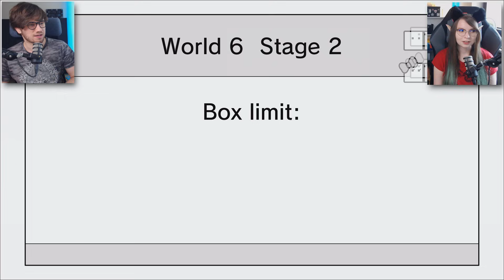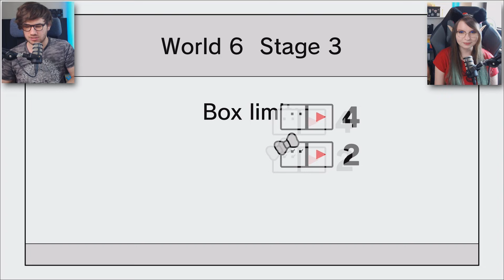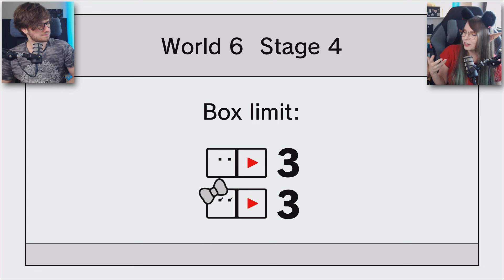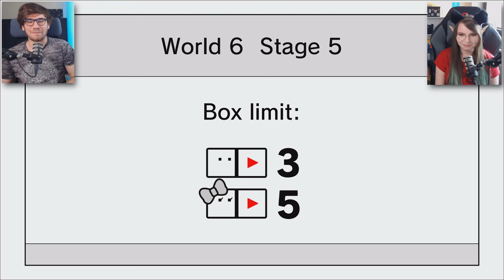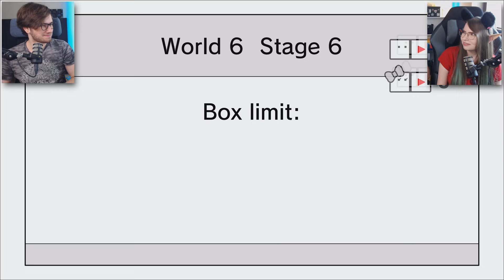tu tu tu tu tutu turu - BOXBOY + BOXGIRL #06 | CZOKLET I GAENALI